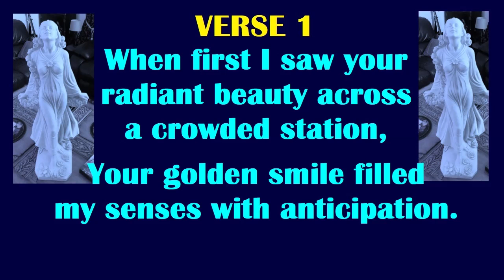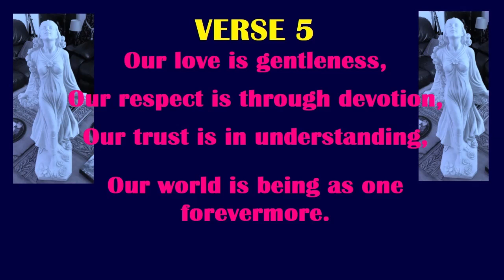MY WORLD, OUR WORLD, ONE WORLD | LOVE POEM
MY WORLD, OUR WORLD, ONE WORLD | AN ORIGINAL NEW POEM
A LOVE POEM

If you have enjoyed this video, we would be very grateful if you would also like, share, comment, and subscribe to our other channel Blue Planet for Sale which has original new songs and original Scottish comedy.

Music is “Secrets and Mysteries” by our own wee husband and wife band SkyStar®

The words to this poem were penned by BH McKechnie and VHM McKechnie who equally own the literary copyright and have the sole authority and rights to licence and allow: copying, issuing, lending, renting, performing, showing, playing or broadcasting of this poem. The stated owners of this poem also have the right to equitable remuneration.